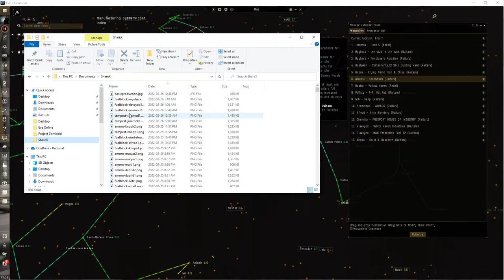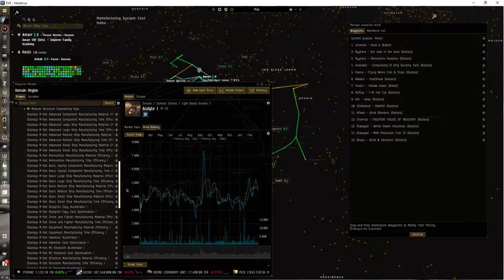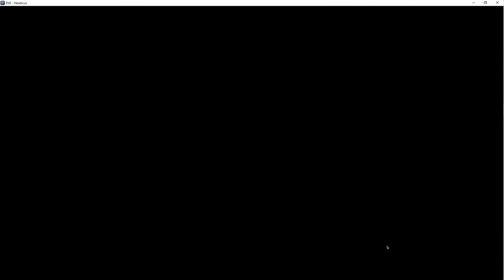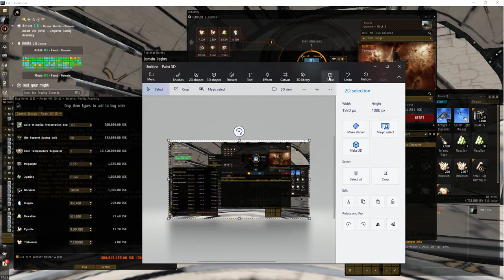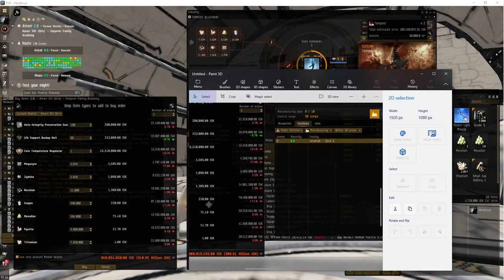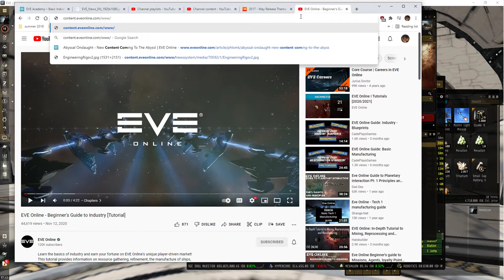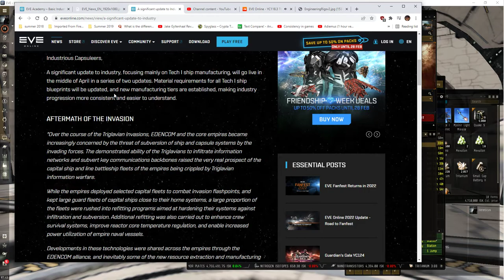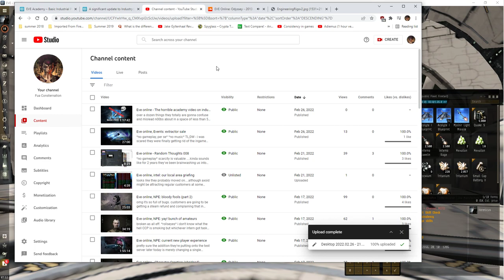Eve online, Industry: Definitive Introduction To Manufacturing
here is without doubt the most exhaustive user friendly tutorial on industry that will be useful to n00bs and veterans alike, for i've watched many industry videos in the last few days and not everyone has keyed into many of the stuff covered here.

SYSTEM INDEX
0. talk about system index (0.08 to 14% jita)

1. talk about map settings for industry - manufacturing system index

2. talk about faction warfare bonuses in low sec for (job cost only)

INGREDIENT COSTS
5. work on the low end mineral differences between amarr and jita, also point out noxcium being the neutral value between high and low end.

Material Efficiency upwells
8. talk about how all engineering upwell types all give the same bonus to ME (including the rigs)

14. talk about how varying levels of ingredient reduction (if any) impact the total savings

9. talk about the mass amount of raitaru sized rigs, the lesser for azbel, and the very small amount for sotiyo...helpful when looking at an upwell's fittings, and the difficulty in having a multipurpose raitaru.

Market
13. talk about tax (broker fee and sales) found easily on the market order window, that impact final sale to market when you do sell orders

17. mention the default column sorting is super bad

FACILITIES
3. talk about how structure browser isn't the best for looking up facilities (region maximum)

4. talk about the simulator being able to spot rigs when checking facilities remotely on a blueprint

4a. talk about being able to adjust the me/pe like you were in a simulator

4b. talk about the slash in tax column (capital), and the plus sign being any kind of role/rig bonus for that category - and you can see the hover over in the column (the top bit) is a scroll window for rig bonuses

18. explain the different categories for rigs

SKILLS
6. talk about mass production to level 4 so you can have 5 jobs at once. it's a rank 2 skill.

7. talk about how no skill nor implant will increase ME

EIV vs total estimated cost
10. the EIV = an old version of estimated costs that existed years ago so values are going to be off (for example the old version of the tempest is listed on a website and it makes sense; the acolyte on the other hand is way off the EIV and i don't know why...)

11. showing the "a significant update to industry" (03-26 for the mid april release)
showing the tempest history graph for this year plus the adam4eve vs newedenmarkets

Customer demographics
12. talk about the lack of station oriented trade volume stats in the market, the lack of knowledge (after almost 2 decades) of where the best mission hubs for your tier of customer (acolyte I?)...the only real way would be to find a mission 'hub' (i assume more than three combat agents of the same level in a station) but there's no ingame agency method of finding that easily.

Blueprints
15. talk about how, in the past, bpos typically cost about x10 the going item rate on the market

16. mention toggling off the contract search for multiples